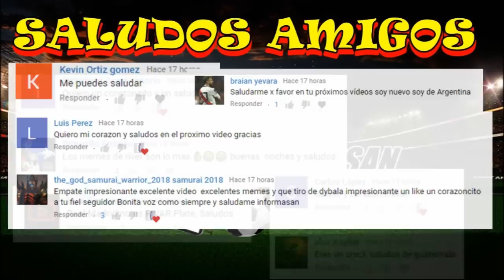MEMES BARCELONA VS DORTMUND 3-1 | GOL DE MESSI SUÁREZ Y GRIEZMANN LA MSG